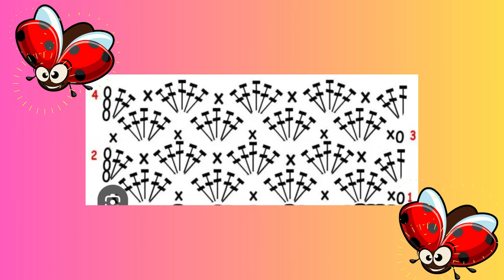TUTO Veste ARC-EN-CIEL au CROCHET Facile et Rapide !!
Allez on est parti aujourd'hui pour une veste Arc-en-ciel, c'est une Tuto Facile et Rapide. Cette veste peut se porter à toutes les saisons, printemps, été, automne et hiver. Dans le Tuto c'est une taille 42/44 mais vous pouvez adapter pour faire les tailles en dessous et au-dessus en prenant laine et crochet plus petits ou plus gros, tout en gardant les dimensions. Il y a 30 couleurs de laine différentes. Je ,vous mets tous les liens juste en dessous!!
Bon crochet!!!

Lien Trousse de crochets:

Lien Laine:

Lien Boutons en bois: